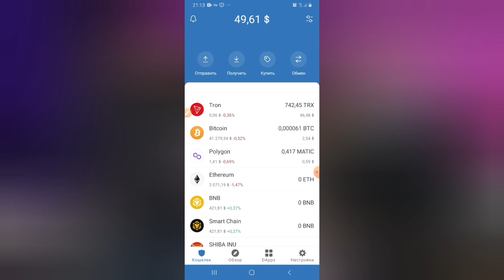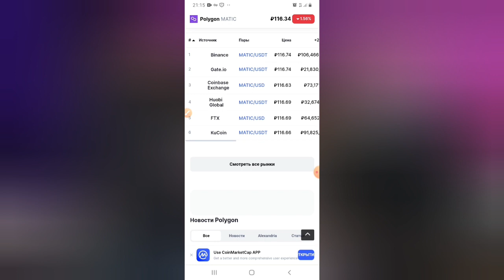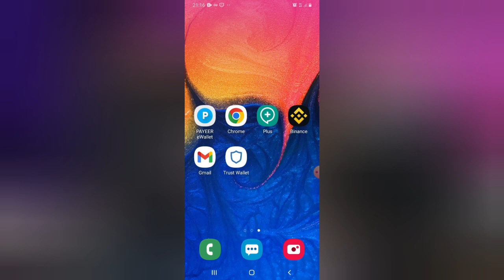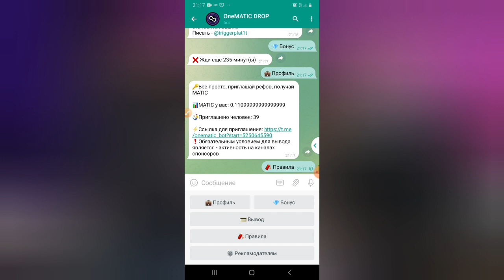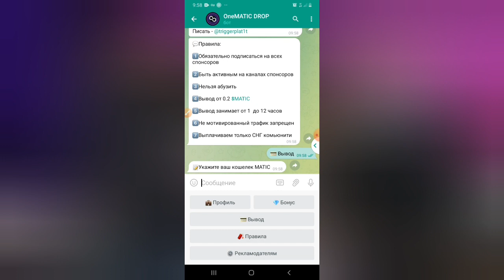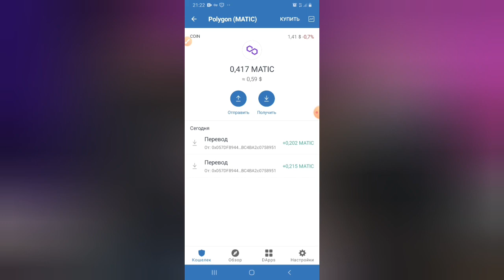MATIC SARMOYASIZ TELEGRAMDA PUL ISHLASH / EARN MONEY / ЗАРОБОТОК В ИНТЕРНЕТЕ/ INTERNETDA PUL ISHLASH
DIQQART

Videoda taqdim etilgan barcha ma'lumotlar quyidagilardan iborat axborot maqsadida ochiq manbalar.Men sizning harakatlaringiz uchun javobgar emasman va sizni hech qanday harakatga chaqirmayman! Videoda muallif o'z fikrini ifodalaydi va uning yutuqlarini namoyish etadi.
18 YOSHGA TO'LMAGAN SHAXSLARNI KO'RISH TAVSIYA ETILMAYDI!